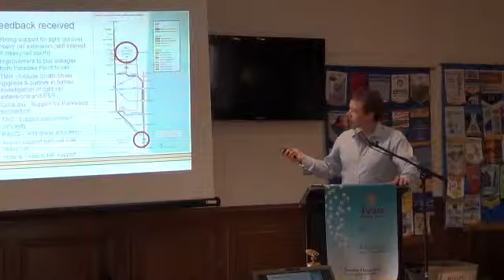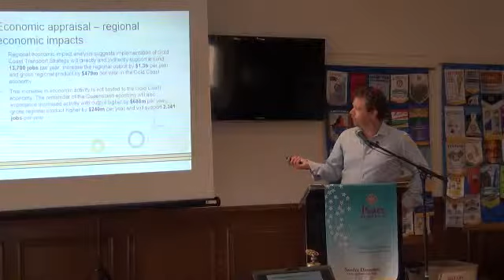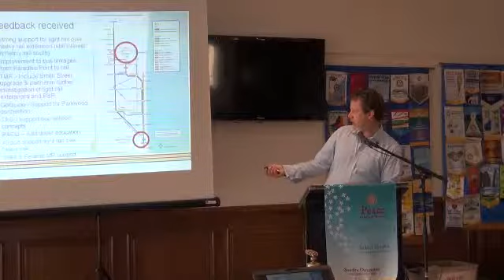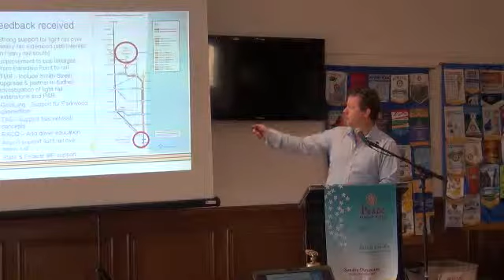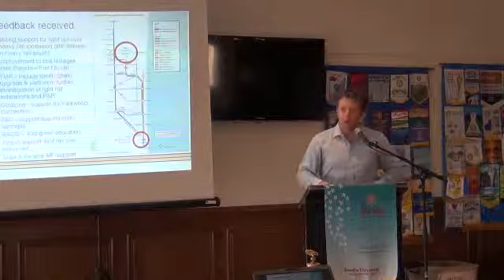Cameron Caldwell Part 2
Cameron Caldwells presentation.